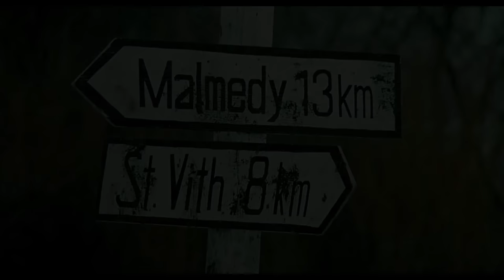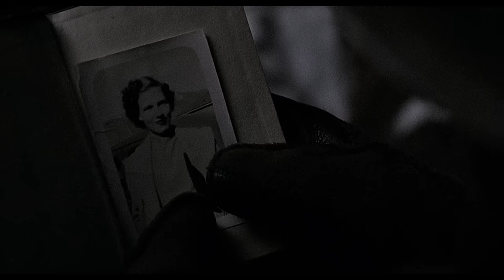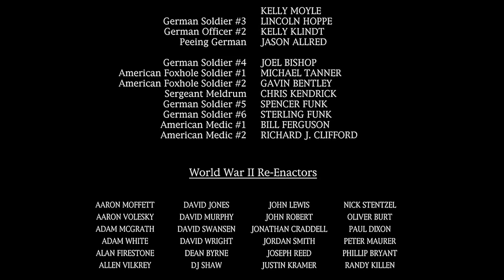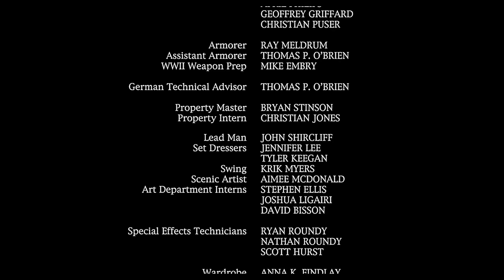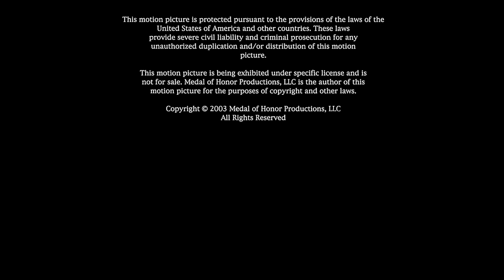Saints And Soldiers | Free World War 2 Action Movie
Four American soldiers and one Brit fighting in Europe during World War II struggle to return to Allied territory after being separated from U.S. forces during the historic Malmedy Massacre.

Cast: Corbin Allred, Alexander Polinsky, Kirby Heyborne
Director: Ryan Little